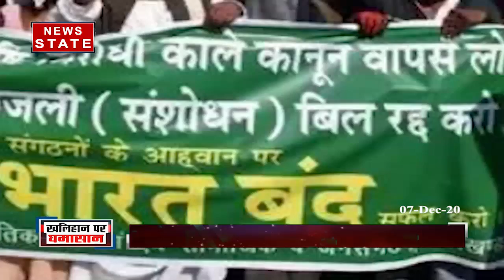Sabse Bada Mudda : किसानों के नाम पर घमासान, भारत बंद को 12 दलों का समर्थन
कृषि कानूनों के खिलाफ मंगलवार को भारत बंद का आह्वान किया गया है. किसानों के भारत बंद को 12 दलों का समर्थन हासिल है. इन दलों में कांग्रेस भी शामिल है, जिसके घोषणापत्र में इन कृषि कानूनों को बनाने का वादा किया गया था.

News State Apps डाउनलोड करें:
Download Android and iOS Apps for more updates: